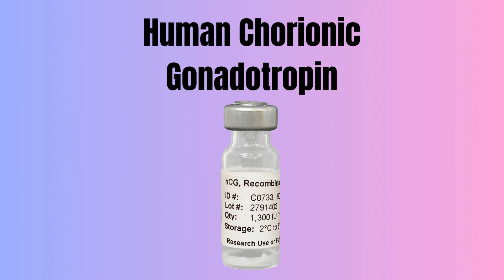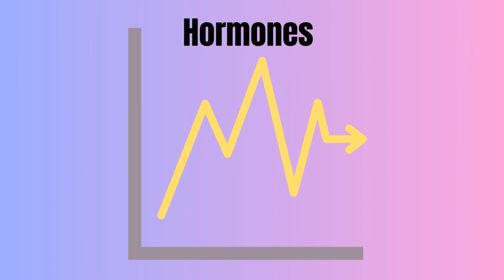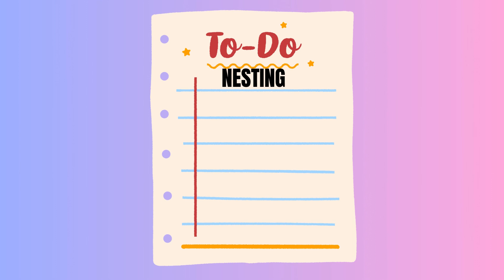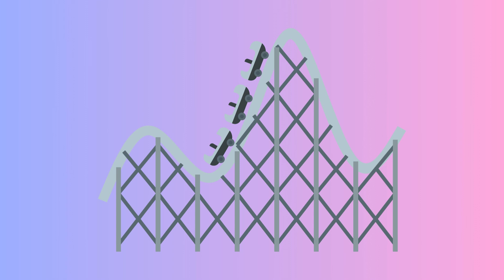What to expect WHEN expecting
Pregnant or soon to be pregnant? This fun video will give you a hilarious peek at what that might look like!